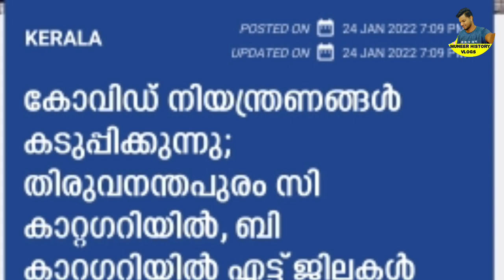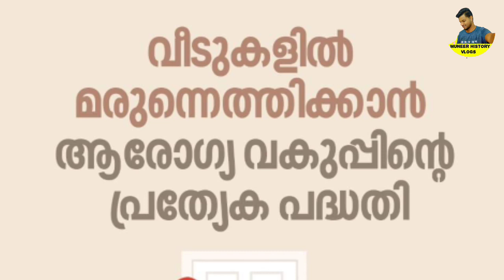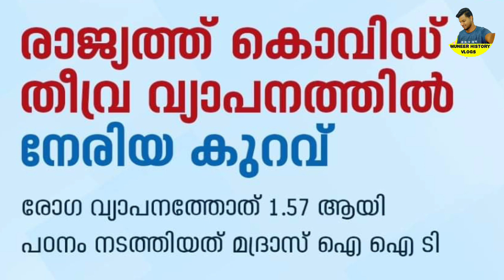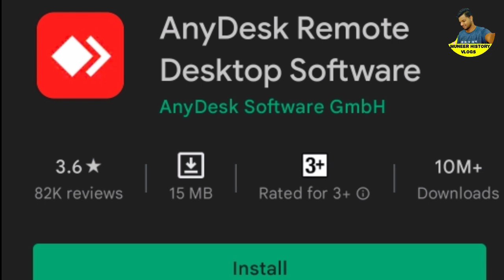Tomorrow's announcements 25/1/22, lockdown in kelala more restrictions in Kerala, Pinarayi Vijayan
Tomorrow's announcements 25/1/22, lockdown in kelala more restrictions in Kerala, Pinarayi Vijayan, latest news,Restrictions on people attending weddings, funerals, Sunday curfew, school closed  festivals and public events,Omicron has also been established in India,Opportunity to call the food minister on Monday,Social security and welfare pensions of `1600 will be distributed,January ration distribution from tomorrow,Supplyco mobile vehicles come with 12 types of subsidized items,November ration distribution is only 2days away,continue special rice,Kerala weather report,The farmers' strike was called off,financial assistance,Free atta through ration shop, Kerala weather report,box was placed in the ration shop, pension mustering,Kerala weather update,Sabarimala trail was opened, Announcement by Pinarayi Vijayan,Idukki dam will be opened tomorrow,application was invited to the police force,Critical announcement of the Minister of Local Government in the matter of pension, norovirus
Kerala Tamil Nadu weather report,Vegetable prices are on the rise in Kerala,